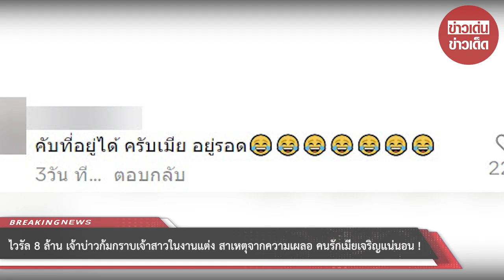เจ้าบ่าวก้มกราบเจ้าสาวในงานแต่ง สาเหตุจากความเผลอ คนรักเมียเจริญแน่นอน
00:00 - Intro
00:10 - News
01:00 - Minute